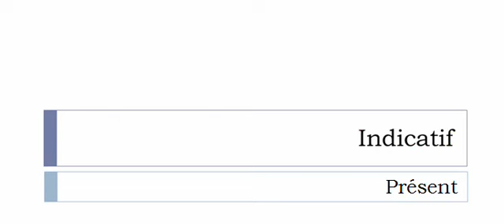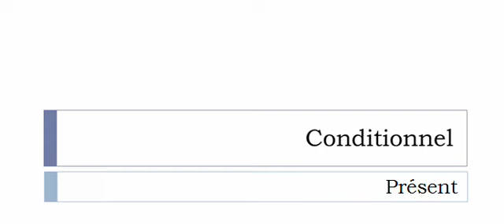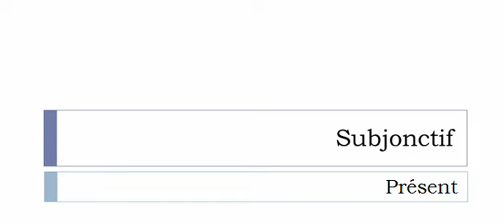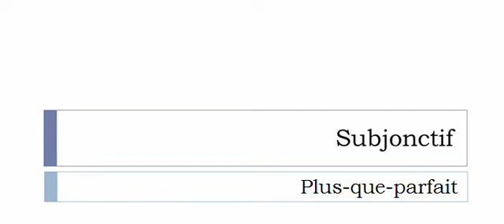French conjugation = Avorter